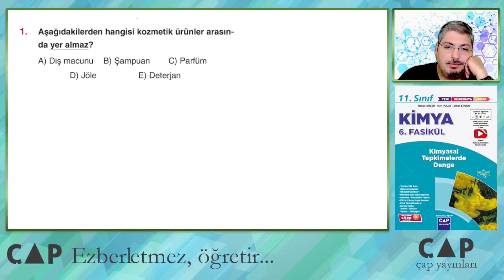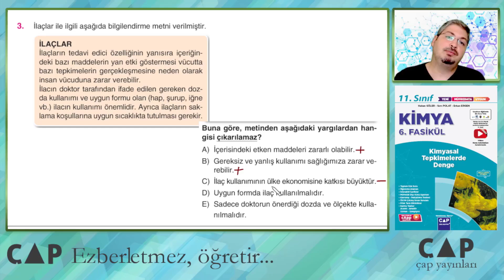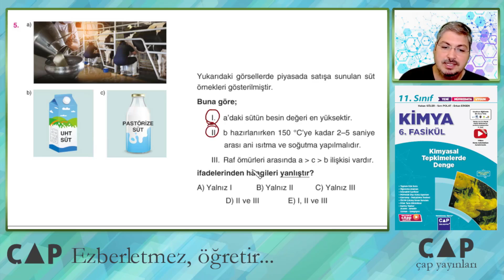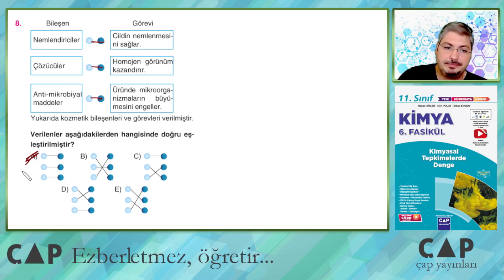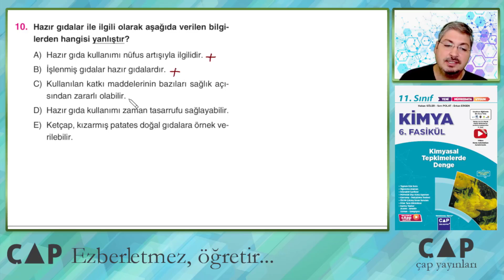10.Sınıf FL Kimya-4.Fas.-Acemi 1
Çap Yayınları 10. Sınıf Konu Anlatımlı Kimya Soru Çözümleri Videolarımız.